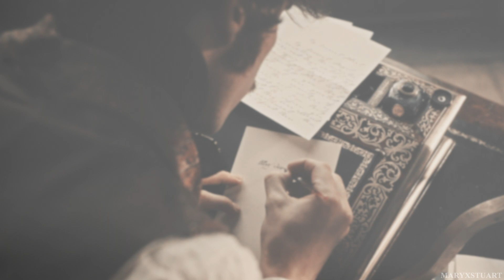period multicouples | august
August is my favorite Taylor song from her new album, and everytime I listened to it I kept seeing these couples, so I knew I had to edit it. Hope you'll like it! Love you ❤️

• Video details:
Coloring: mine
Program: fcpx
Shows/movies: Anna Karenina, Anne with an E, Sanditon, Victoria, Reign, War & Peace, Emma, Little Women, Outlander
Song: August by Taylor Swift

- Don't dare to steal my video, I will find out and take it down.